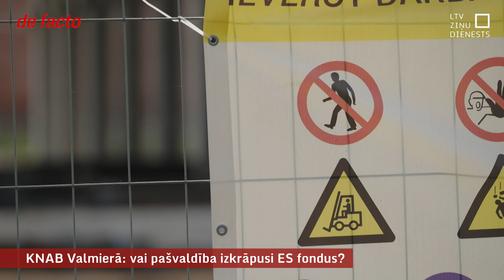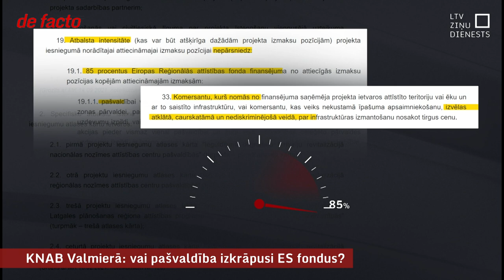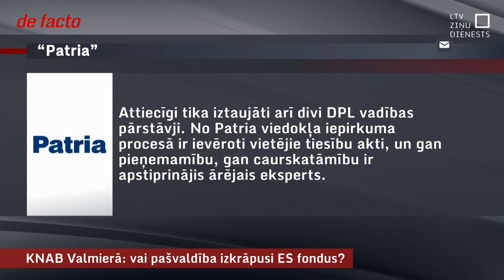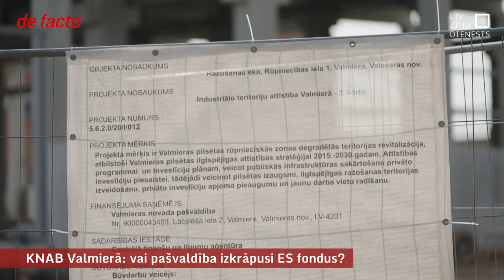KNAB Valmierā: vai pašvaldība izkrāpusi ES fondus?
Septembra vidū, kad Vecrīgā steidzīgi lika kopā jauno valdību, Korupcijas novēršanas un apkarošanas birojs aizturēja vienu no koalīcijas lielākā spēka “Jaunās Vienotības” valdes locekļiem - Valmieras novada domes priekšsēdētāju Jāni Baiku. Lai arī izmeklējošās iestādes par lietas apstākļiem klusē, noprotams, ka ir aizdomas par negodīgā ceļā saņemtu dāsnu Eiropas Savienības finansējumu jaunas ražošanas ēkas būvei, ko izmantots “Patria” bruņu mašīnu ražotājs. Valmieras mēram noteikts statuss “persona, pret kuru uzsākts kriminālprocess”.